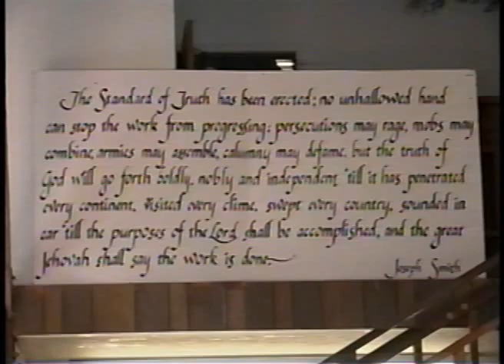Zion's Camp 2001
This is an annual camp for the San Jose South Stake in which young men are challenged with new experiences and high adventure activities. It is also a camp designed to help these young men prepare to serve missions, developing their faith in God and Christ and the restoration of the gospel. This video was edited by Adam Hill